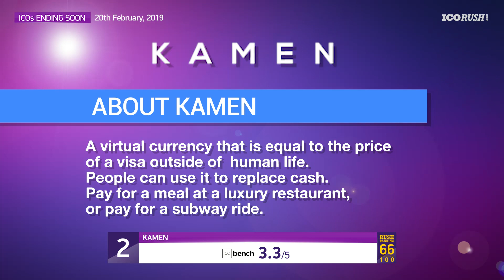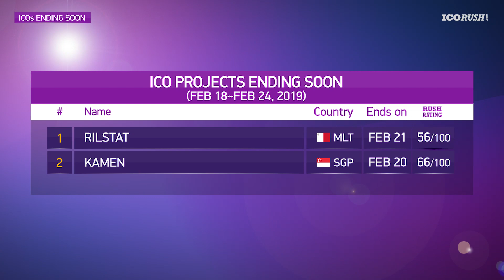🔥 Top ICOs Ending this week | Feb 18~24, 2019 🔥 Kamen ICO, Rilstat ICO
ICOrush presents the ICO projects Ending February 18~ 24 (Week 8 of 2019).

We are passionate about ICOs, blockchain projects, bitcoin, and cryptocurrency. We analyse and help ICO projects from the pre-ICO planning and analysis to the exciting ICO stage. We follow through with post-ICO support right up to the entrance into the most popular crypto-exchanges.